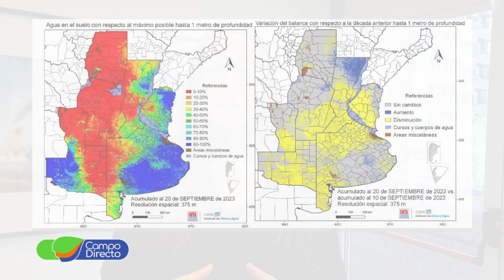No se descartan algunas precipitaciones la semana próxima